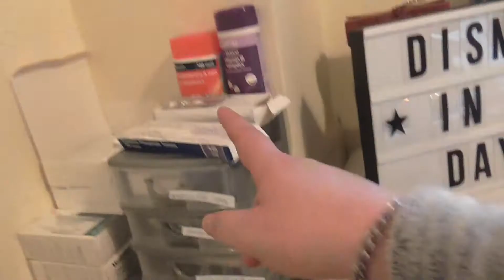NEW MEDICATION STORAGE 11 04 18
Today I'm thankful for clearing up all my meds after moving back to Birmingham. What are you thankful for?